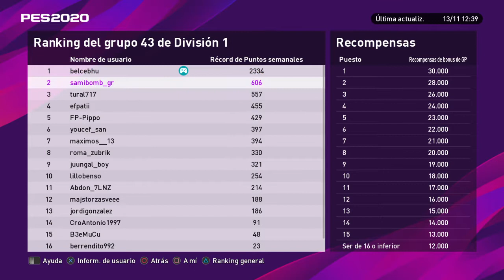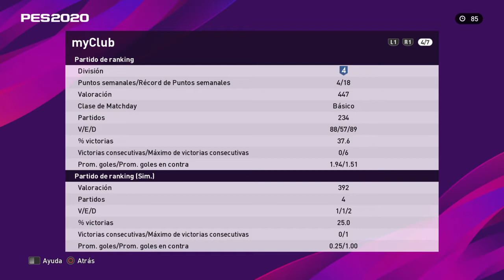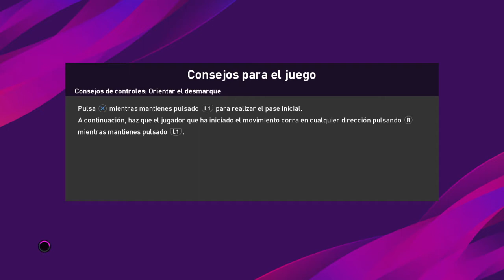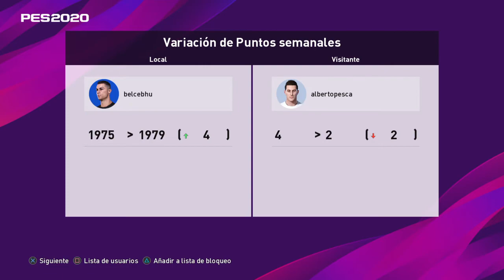eFootball PES 2020 #5 Partdo seguido y me toca un jaulero.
Quedaros con el nombre del rival,por os toca. albertopesca jaulero